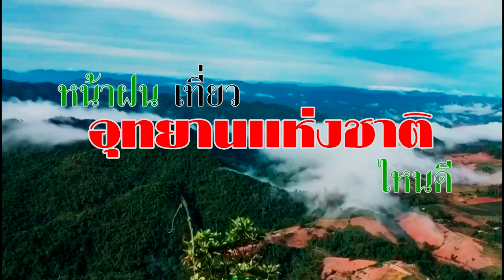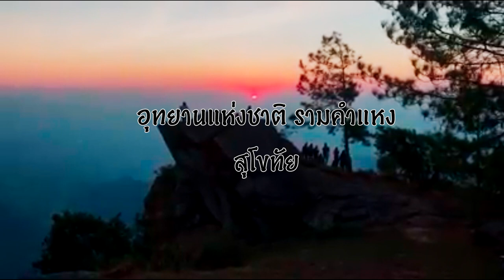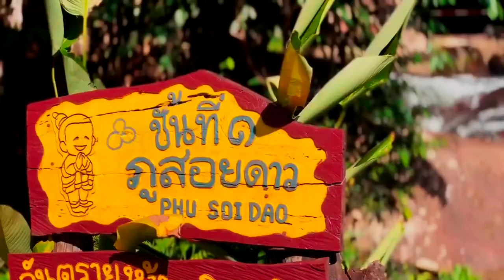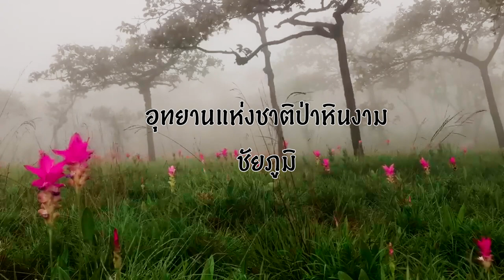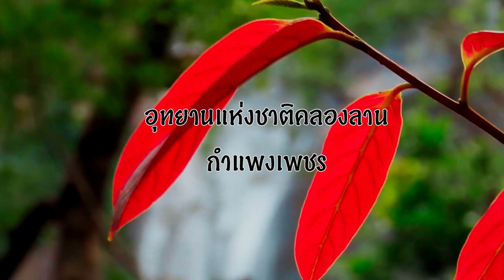เที่ยว 9 อุทยานแห่งชาติหน้าฝน ep72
วันนี้ On The Way Diary จะพาทุกท่านมารู้จักอุทยานแห่งชาติที่น่าเที่ยวในช่วงหน้าฝนในประเทศไทย